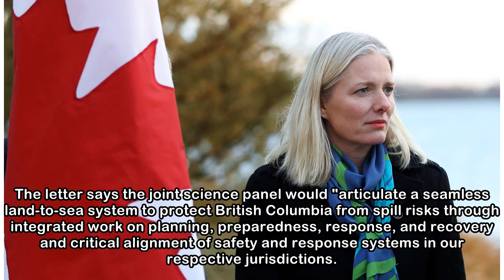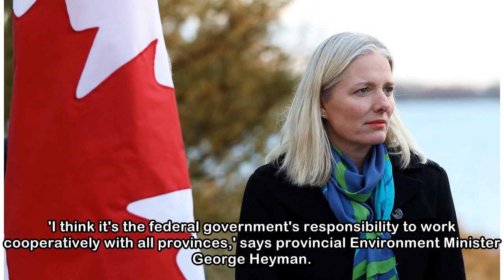McKenna pens open letter to B.C. proposing joint panel to study oil spills, response measures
McKenna pens open letter to B.C. proposing joint panel to study oil spills, response measures | CBC News
 Environment and Climate Change Minister Catherine McKenna has written an open letter to B.C.'s environment minister proposing the creation of a joint scientific panel to study oil spills and response ...